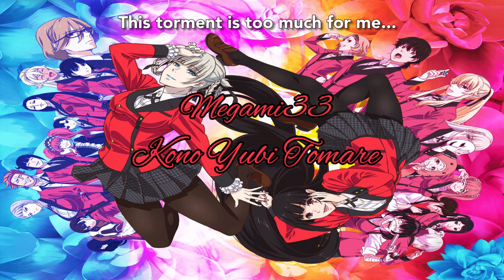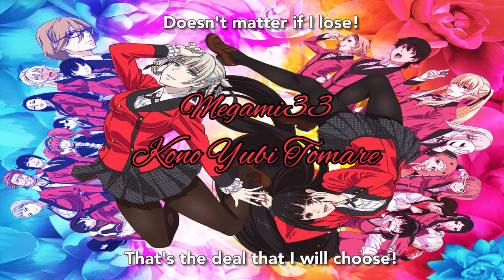Kakegurui×× S2 OP 2 – Kono Yubi Tomare [Megami33 English Cover]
Always fun times when watching Kakegurui! It’s just ridiculous enough that I don’t find it annoying, but I know it’s not everyone’s cup of tea. Just the art style with the direction of how insane these people and their obsession for gambling is soo interesting. Heck, I hate gambling in general. I can’t afford to lose money nowadays lol Anyway, hope you enjoy this one and look forward to more awesome jammy jams soon! :D

Kono Yubi Tomare (Remix)
Original vocals by Junna
English vocals/lyrics by Corinne Sudberg
Translation by David Evelyn

**THANKS AGAIN DUDES!!!**

CAN I USE THESE LYRICS OR MP3?
Sure! Just as long as it's for non-profit use! Please ask, give
credit and link back to this video! Thanks and enjoy! :)

THANKS TO MY MOONIE PATRONS! YOU ALL HELPED MAKE THIS COVER POSSIBLE! LOVE YA!!!

STELLAR STARS:
Bruno Aumont-Lambert
NinjaDan’sFunhouse
Austin Niccum
DaneeBound
John Duffy

TWINKLE STARS:
LPPrince
Natsu Villam
Dom Smith
Jonathan Norgrove
Martin Phipps

PROTO STARS:
Robert Sacrison
Martin Mckelvie
Xybera
Paul White II
Sam Bartrom
Danny
Ciel Darkrose
Nelsyda Perez
Tristan Gallant
Victor Delgado
Rob Lawlor

STAR BITS:
Travis
Greyshot117
Moses Wade
Garrett Snook
Austin Johnston
Troy Olszewski
Joshua Gerdes
David Graves
Alex Grave
Calluna
Carl Bloke
Benjamin Oscar
Mark de Groot
Michael Jones
Aaron Hunter Bright
Leo Burton
Matchflare
Marc Morini
Ishkoten
CS1
Philip Garcia
Christian Ocampo
CGE Studios
Alexandra Guitron
Keyko
Luke Rizik
J.P.
Belsheber Rusape
Anthony (DemonGroceryStore)
Tara St. Michel
A.J. Rivera
Frobman
Duke Spubber
Scott McGuire
Magnasium
Jake